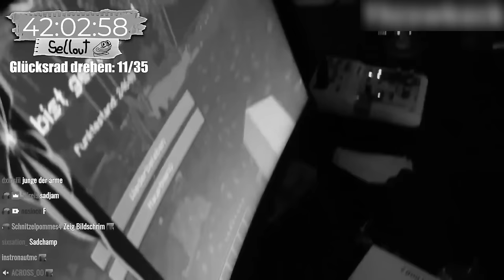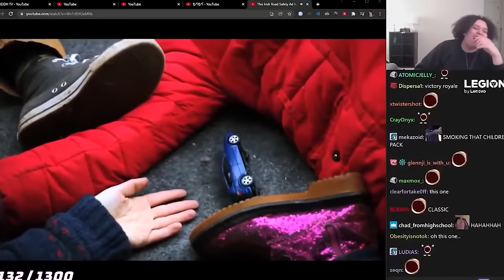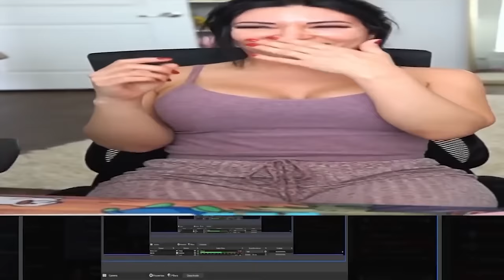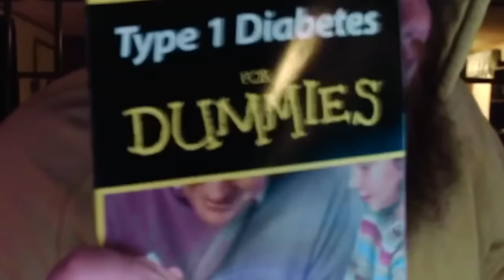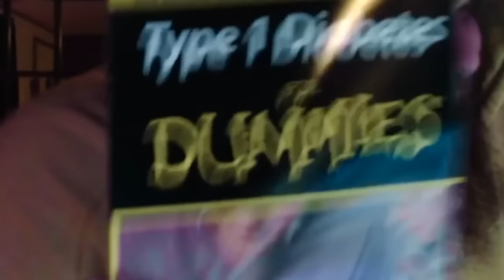Twitch Fails in a Nutshell #31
Hey it was long time ago, but I am back! I hope you enjoy the new Twitch Fails part 31. The funniest Comment gets a pin! Like and Sub is very appreciated.